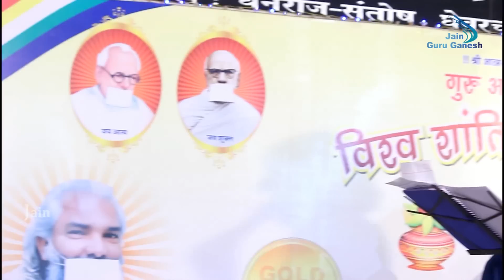Jab Jab Jan Dil Udhaas Hotha Hai | Tarun Modi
Song : Jab Jab Jan Dil Udhaas Hotha Hai
Singer : Tarun Modi
Album : Ek Shaam Guruvar Ke Naam
Organiser : Vardhman SthanakVasi Jain Shravak Sangh Sec
Copyrights : Santosh Audio & Video